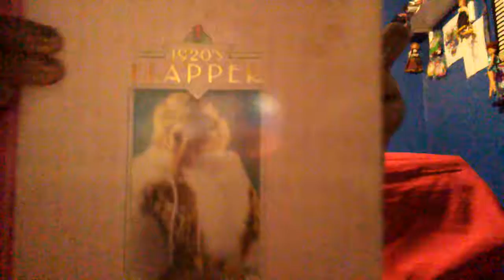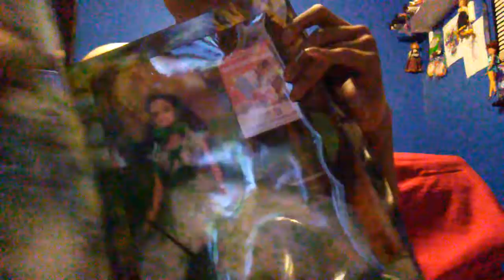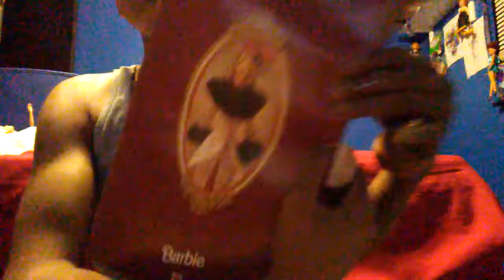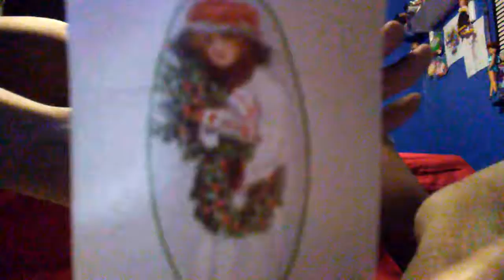Wonderful dollie gifts my cousin gave me